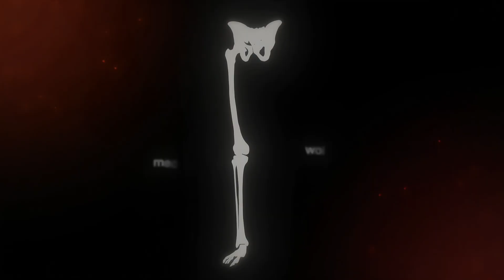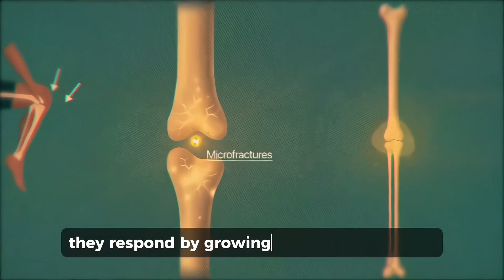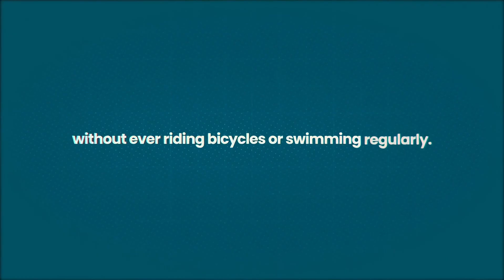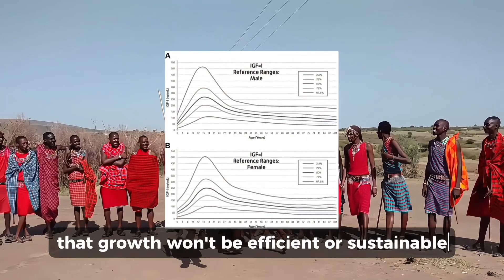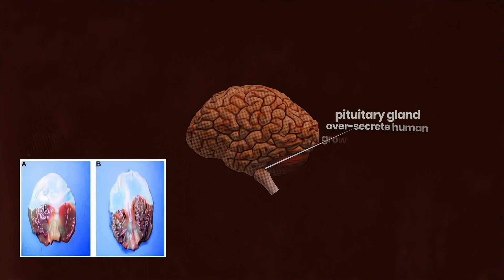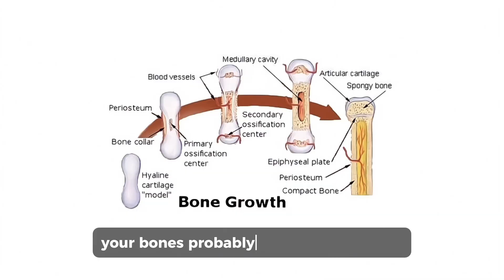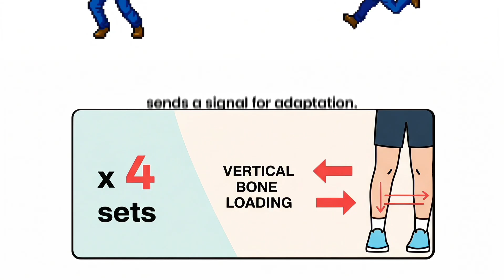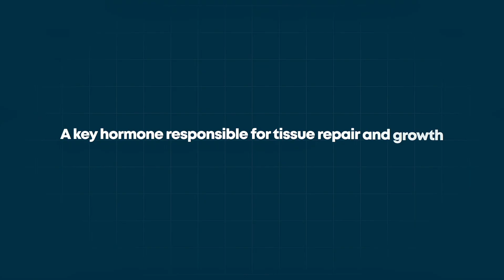Grow Taller Naturally After 18 Using Wolff's Law Secrets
How to Actually GROW taller after 18 using Wolff's Law!

This video breaks down how Wolff’s Law can literally force your bones to grow through mechanical stress.

From Devon Larratt’s arm-length difference…
To the Masai tribe’s insane height genetics…
To sprinting, swimming, cycling, and much more...
You’ll learn how to trigger a massive growth spurt even after puberty.